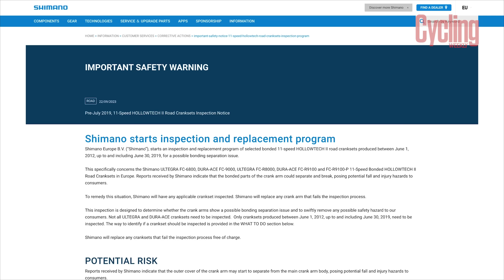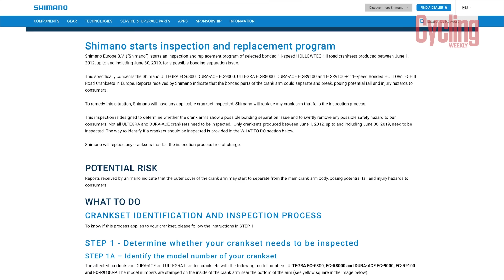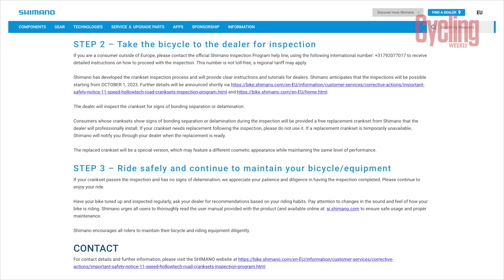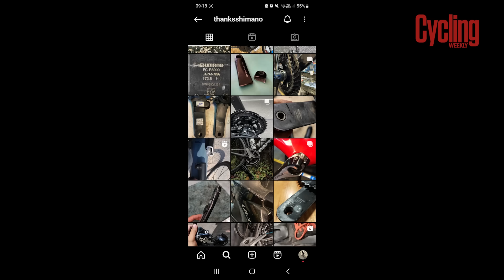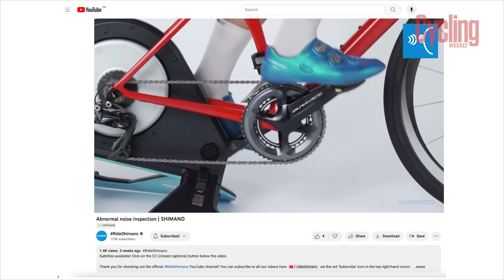How Big Really Is The Shimano Recall? + The End Of Endurance Road Bikes?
Shimano has announced what could be, the biggest product recall in cycling history. Over 2.8 million cranks have been subject to the recall with over 4,500 recorded failures which sees the delamination and in some cases complete separation of the cranks, sometimes with catastrophic results. In October's Tech Of The Month, Joe Baker and Sam Gupta dive into the details of the product recall from Shimano, they also discuss Joe's experience with the brand new range topping endurance bike from Pinarello, named the Dogma X, and they also discuss the state of the endurance bike market and pick which bikes they would choose to ride themselves. The Raleigh Chopper is the choice for Bike Of The Month. Let us know what you think of the latest endurance bikes down below.

00:00 - Intro
00:29 - Shimano Recall
07:46 - New Pinarello Dogma X
11:30 - What's Happened To Endurance Bikes?
15:42 - Bike Of The Month - Raleigh Chopper
17:24 - Outro